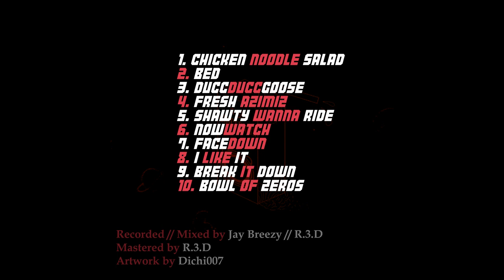R.3.D - Shawty Wanna Ride (3MIX)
Shawty Wanna Ride by R.3.D from JUICEBAWX ep